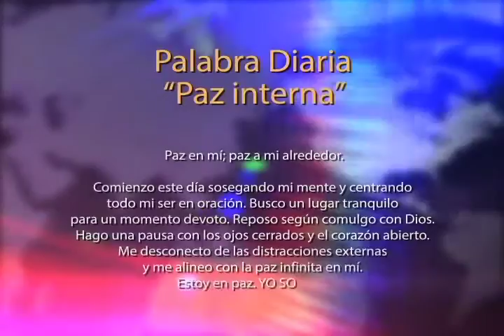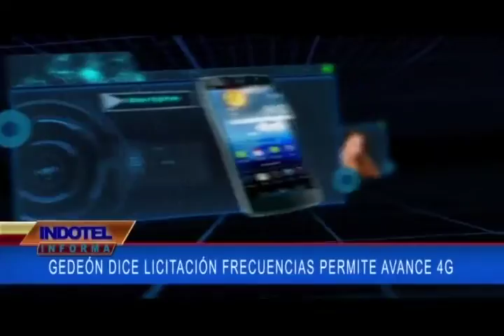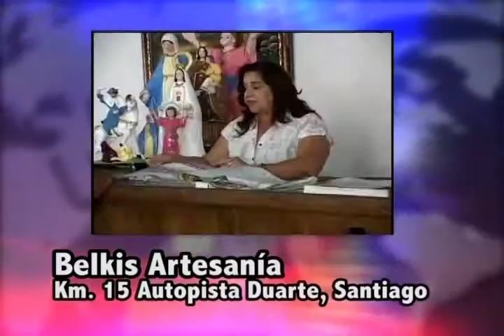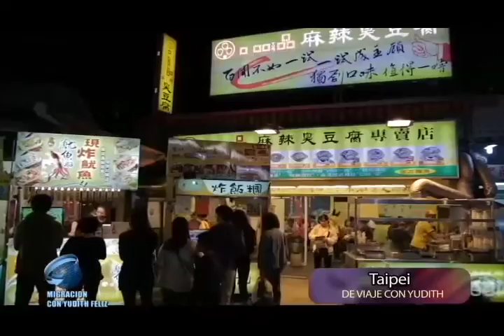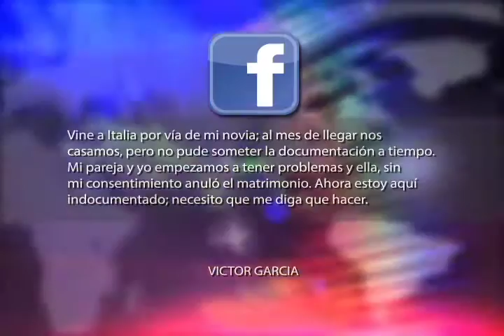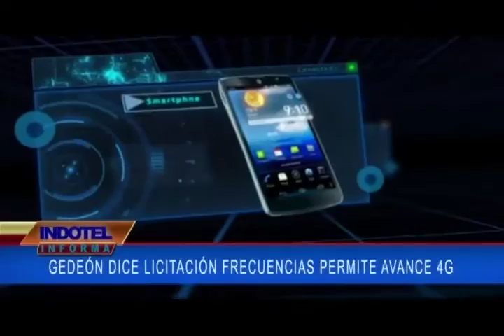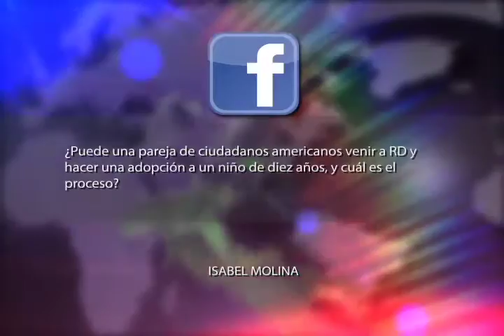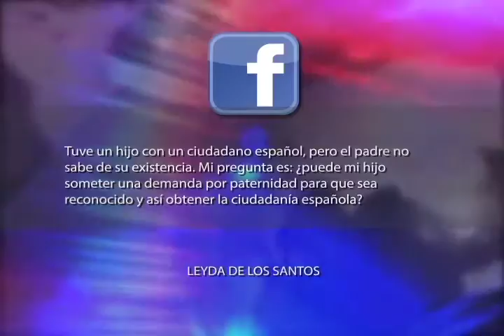YUDITH FELIZ PROGRAMA 189